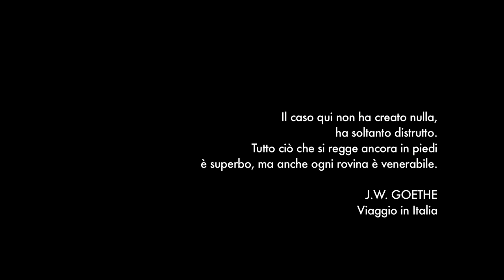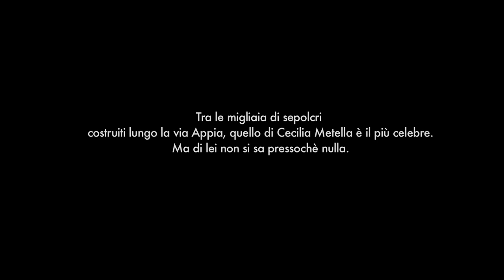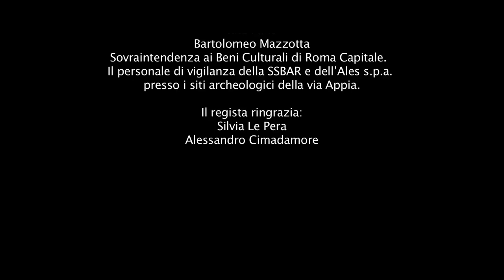Video Istituzionale "Via Appia"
Spot Advertising "Via Elegia dell'Appia" 2012 Durata 7'46" Prodotto da EFC Cinecittà Studios per la Soprintendenza Speciale dei Beni Archeologici di Roma. Regia Erminio Perocco, Soggetto e Sceneggiatura Francesco Iorio con la collaborazione Paolo Velonà, Fotografia Sandro De Pascalis, Scenografia Michele Modaferri, Costumi Martina Merlino, Editing Massimiliano Feresin, Post Production Supervision Alessandro Calagna, Fonico Massimo Simonetti, Musica Angelo Talocci. Direttore di Produzione Valentina Catena Production Coordinator EFC Mary Borges, Cast: Emanuele Vezzoli, Flaminia Bonciani la voce di Napoleone è di Paolo Buglioni. Agenzia Iorio Communication con la collaborazione di Tonino Di Maio - Casa di Produzione EFC Roma tel.